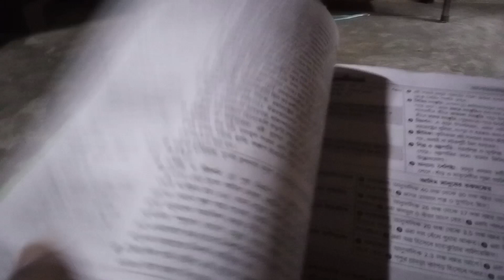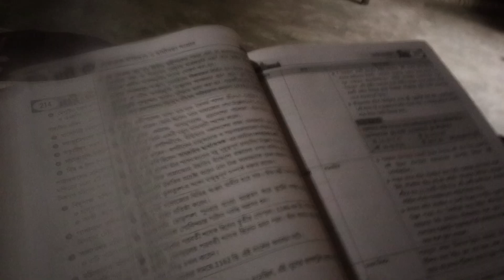wbcs History Chhaya Prokashani